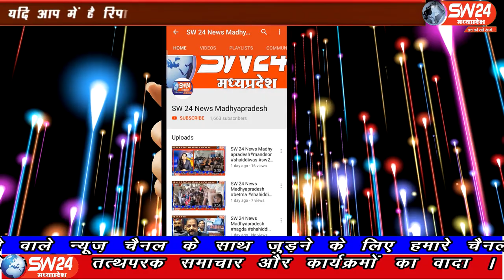SW 24 News Madhyapradesh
मप्र शासन ने लॉकडाउन और कर्फ्यू के बीच हजारों मजदूरों को अपने-अपने राज्यों में अपने परिवार के पास भेजने का निर्णय लिया है। इस निर्णय का हजारों मजदूरों ने दिल खोलकर स्वागत करते हुए सरकार को धन्यवाद दे रहे है। शासन द्वारा मप्र के विभिन्न जिलों के अन्य जिलों में मजदूरी करने आए मजदूरों की सुध लेते हुए कल तक 1952 मजदूरों को जिलों में भेज दिया है।
खरगोन से अजय तिवारी की रिर्पोट।sw